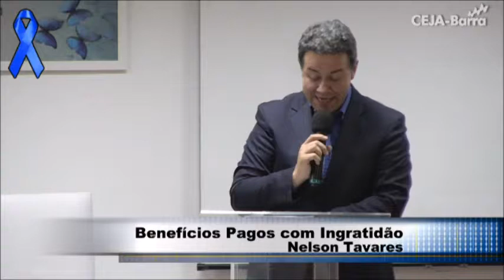Benefícios pagos com a ingratidão Nelson Tavares 03 de novembro de 2016